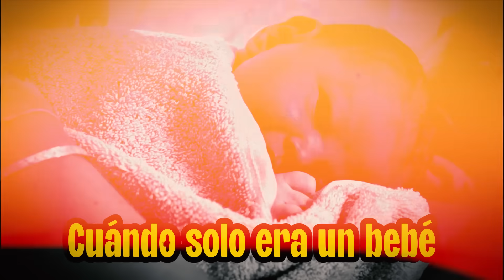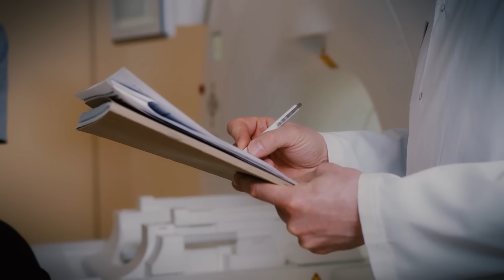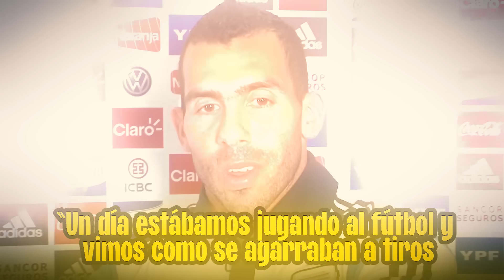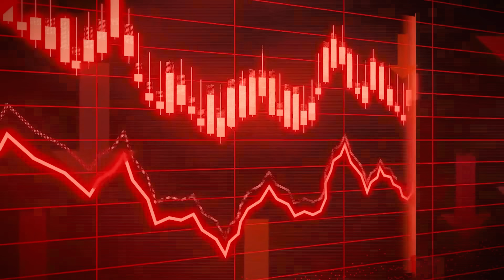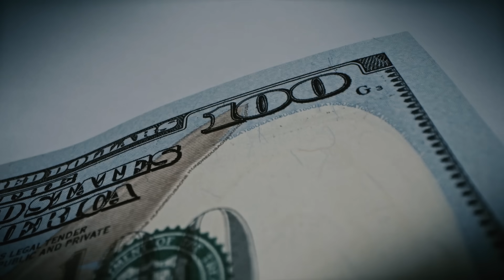🥵SU TÍA LE HIZO FEO de POR VIDA por esta TERRIBLE RAZÓN | HISTORIA CARLOS TEVEZ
En este video te cuento la historia del Apache Carlos Tevez. Leyenda del manchester city, manchester united y boca juniors.

SU TÍA LE HIZO FEO de POR VIDA pero TERMINÓ SIENDO UNA LEYENDA del FÚTBOL ARGENTINO